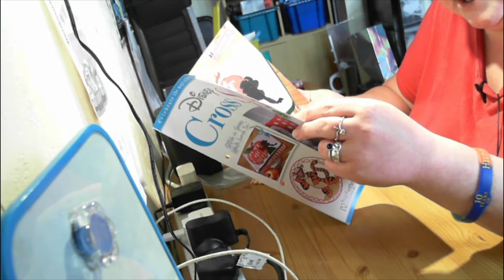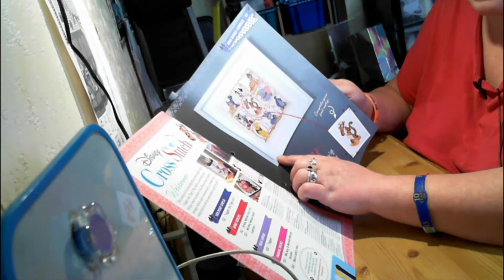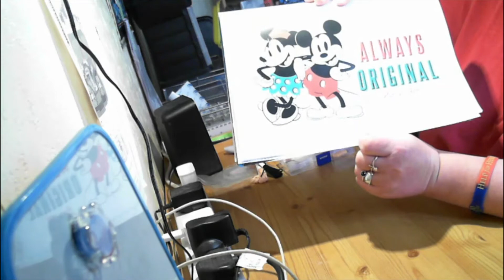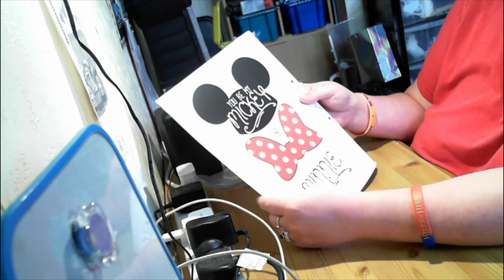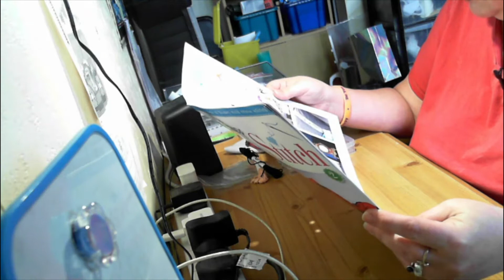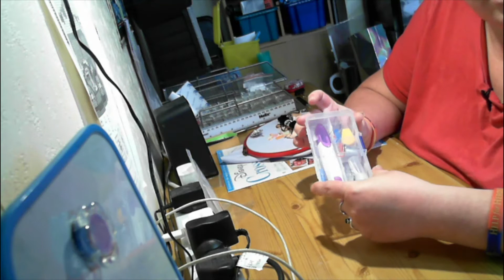Hachette Disney cross stitch issue 2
Sweet packs
Code:   YORKSHIRE

Sweet mouthfuls mixes
Code:   JULIELAMB

10% code :- CWRK01NCPK4T

Code :- VIP15

Amazon wish list HYPERLINK